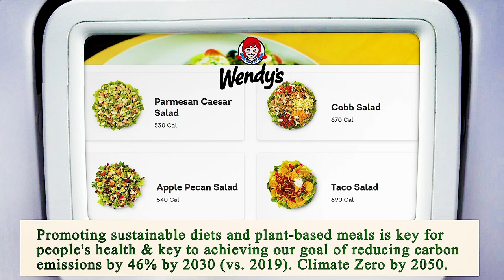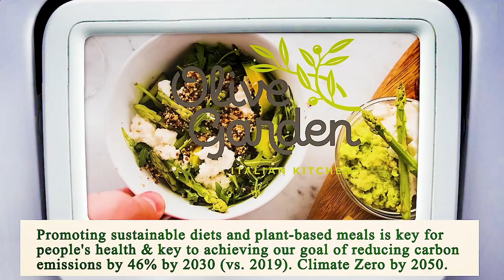Nearest Restaurants From Me Manhattan 10013 NY, New York County, New York, United States